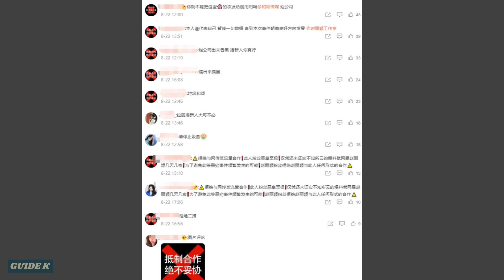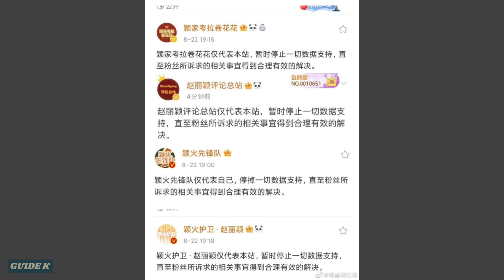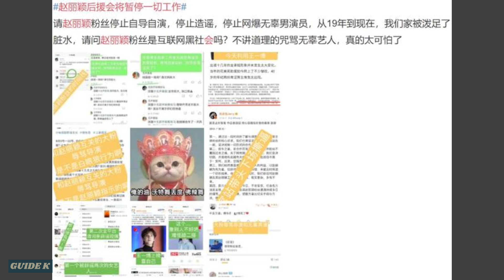Zhao Liying's Fans rejected Zhao Liying's rumored second drama with Wang Yibo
There are also rumours that Zhao Liying and Wang Yibo are going to have a second collaboration. Zhao Liying is basically determined to appear in the TV series "Wild Blood", and the second male lead of this drama is rumored to be Wang Yibo. However, this rumored melon made many Zhao Liying's fans dissatisfied.